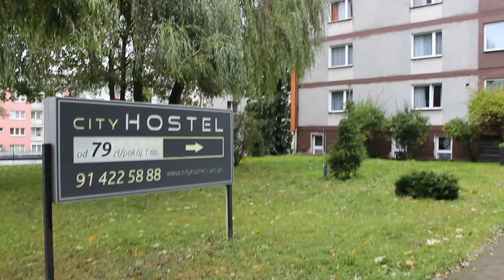Щецин, Польша, City Hostel | Szczecin, Poland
Поддержите мой канал! С ув. Елена